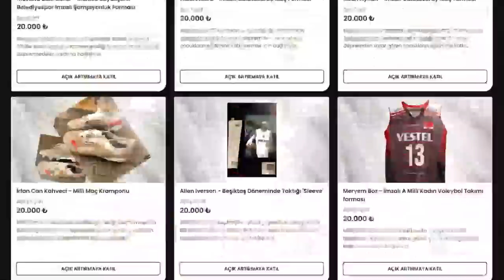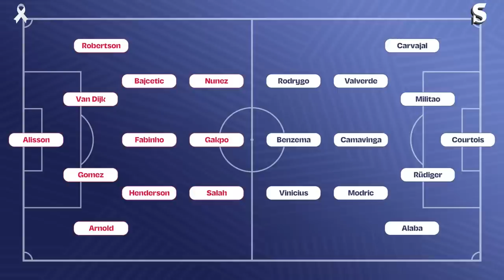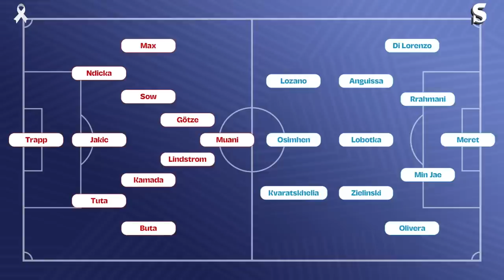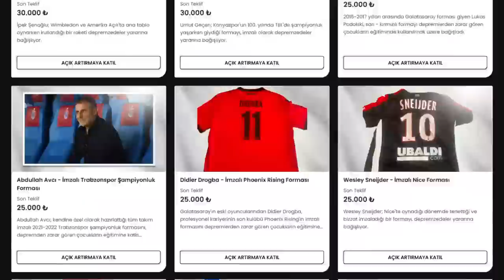Liverpool 2-5 Real Madrid, Vinicius, Kaleci İkramı, Saygılar Modric, Avantajlı Napoli | Reaksiyon #1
Kahramanmaraş merkezli depremlerin yaralarını sarmak; bir nebze olsun afetzedelere destek olabilmek adına yardım ve dayanışma projesi organize ediyoruz. Bu yardım projesinde çocukların geleceğini merkeze alıyoruz. Bu nedenle depremlerden etkilenen çocukların ihtiyaçlarının ve eğitimlerinin kesintisiz şekilde karşılanacağı kampanyanın bir parçası olacağız. Depremden etkilenen çocuklarımıza destek olmak için socratessahada.com'u ziyaret ederek detaylı bilgilere ulaşabilirsiniz.

Socrates Stüdyo'nun yeni içeriği Reaksiyon; spor gündemindeki konu başlıklarını, sıcağı sıcağına masaya yatırıyor. UEFA Şampiyonlar Ligi, UEFA Avrupa Ligi, UEFA Konferans Ligi, Süper Lig, Premier Lig, Avrupa'nın büyük futbol ligleri, NBA, EuroLeague, Formula 1 ve diğer pek çok organizasyonu, Socrates ekibi anlık olarak değerlendiriyor.

İlk bölümümüzde konularımız Real Madrid'in Anfield'daki destansı Liverpool zaferi ve Napoli'nin UEFA Şampiyonlar Ligi'ndeki yürüyüşü... İyi seyirler!